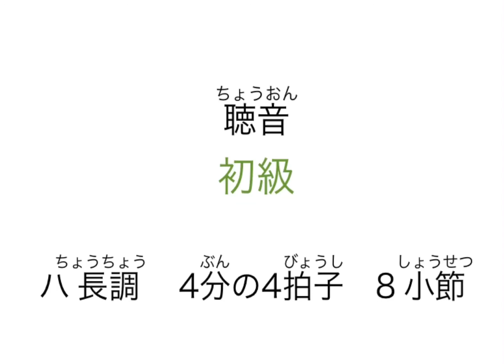聴音 初級3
ハ長調　4分の４拍子　8小節